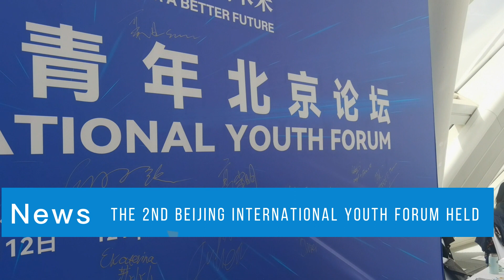The 2nd Beijing International Youth Forum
The 2nd Beijing International Youth Forum was held in Beijing on April 12. Representatives from 28 countries exchanged ideas around the theme of "Youth for a better future". The forum serves as a platform for global youth to deepen mutual trust and exchanges.